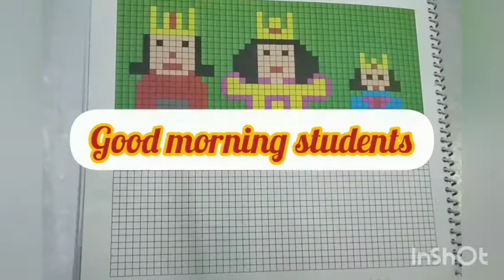Block scenery/ draw a block scenery beautifully